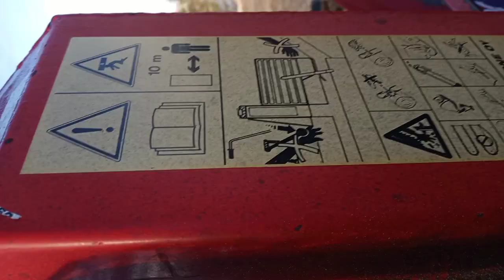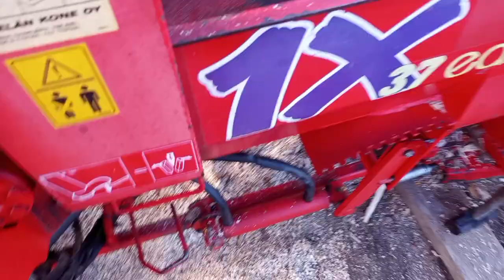20220801 5 way splitter pass-thru design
Here is the reason why the 5-way splitter axe was made for this HakkiPilke 1x37Easy firewood processor. To allow smaller wood to be processed without having to split it. I mean yes, the 4-way could simply be removed but when there's an assortment of sizes, the 5-way is more effective. Allowing the user to choose to split or not, by simply raising or lowering the 5-way axe.
In this video, safety guards have been removed.